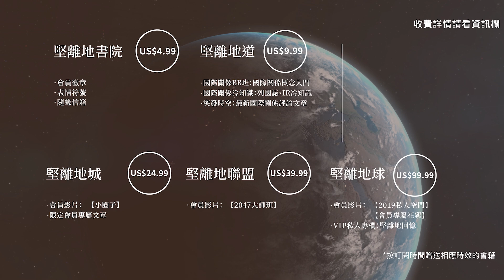【海外香港 186 🇹🇼】《點點粵》創辦人孔德豪：守衛粵語，用app聽書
「新香港」淪為中國普通城市後，香港人身份認同被全方位打壓，不少朋友都希望在各自崗位守衛粵語。孔德豪 (William) 年前創辦《點點閱》和品牌《點點粵》，希望仿效英語世界的朗讀經典著作 app，推出廣東話版本的「聽書」app，讓工作繁忙的香港人能夠每日聆聽吸收一本書的基本內容，扭轉新世代「抖音式學習」之餘，也希望令粵語得到更多使用渠道。為此他離開香港、移居台灣，認為這裏更能海闊天空地弘揚正體中文和粵語，自言這門「生意」可能讓自己傾家蕩產，卻感到是在做一件有意義的事。

⏺ 光速換血：新任教育局長蔡若蓮要以普通話為香港學校教學語言？